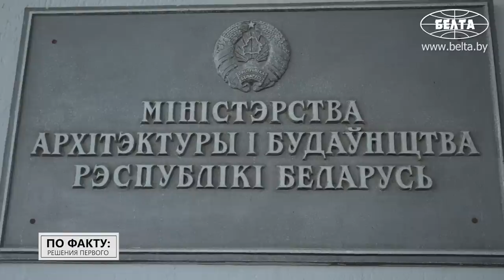"Наша участь такая, мужиков!" // Лукашенко про "каменные джунгли", многодетных и хрущобы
Как изменились жилищные предпочтения белорусов? Сколько жилья сейчас строят в нашей стране? И какими, по мнению Лукашенко, НЕ должны быть современные кварталы? Обо всём этом и не только смотрите в новом выпуске проекта "ПО ФАКТУ: РЕШЕНИЯ ПЕРВОГО"!

00:00 Лукашенко: В Беларуси достойны большего!

00:36 Анонс;

01:08 Как строили жильё после распада СССР?

01:31 Лукашенко: Беларусь не допустила развала строительного комплекса!

01:56 "Именно за ЭТО время был сделан самый большой прорыв!"

03:41 Сколько людей работают в строительстве в Беларуси?

04:01 Сколько жилья и для кого построят в 2023-м? // "Предусмотрено постепенное увеличение!"

05:02 Лукашенко: Как в таких каменных джунглях можно жить человеку?

05:58 Какие нормы при строительстве жилья сейчас применяются?

07:24 Кому государство помогает с жильём?

07:49 Лукашенко: Бесплатное жильё получат только те, кто в этом нуждается особо!

09:00 Что Лукашенко назвал безобразием?

09:41 Лукашенко про многодетных: Трое – это приоритет!

10:41 Что такое арендное жильё?

11:51 Лукашенко: Главная проблема – не только строительство квартир, но и их доступность!

13:13 "Надо развивать это направление!"

13:42 Какие кредиты предусмотрены для нуждающихся?

14:34 Где работают белорусские строители?

15:05 Лукашенко: Важнейшая составляющая социальной политики! Она останется, я думаю, навсегда!